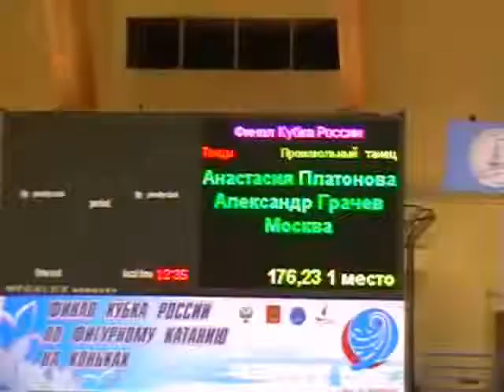A.Platonova / A.Grachev FD FCR 2009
Произвоьный танец.  МС.  Финал кубка России. Тверь.